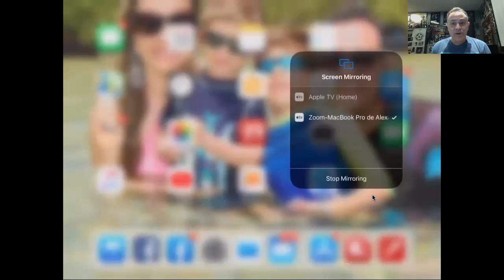Polaridade-parte01-Semi-WR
Elaborado especialmente para as turmas de semi (3ano e curso) do WR e aberto aos meus alunos em geral. Desculpem os improvisos e bons estudos!!!